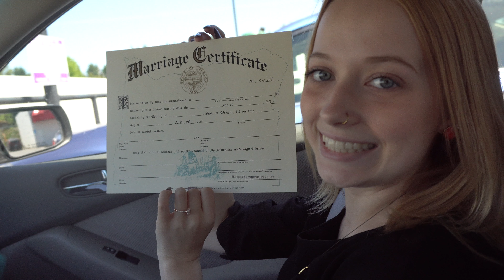i CUT MY BRO'S HAIR! 😱